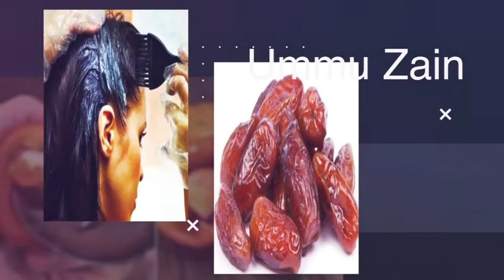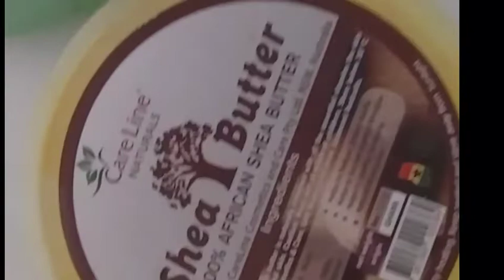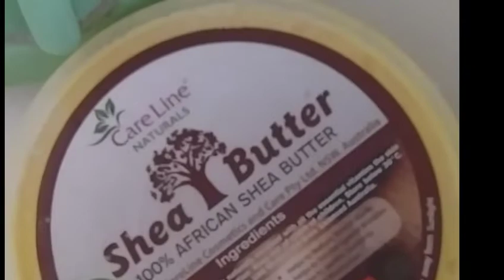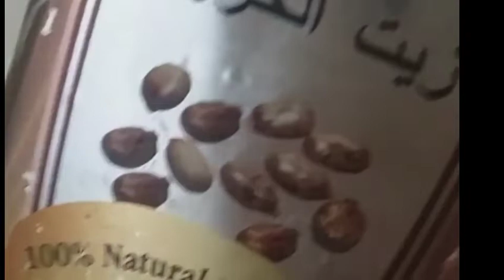Nafaqo Timaha Aad Kuugu Bixineyso